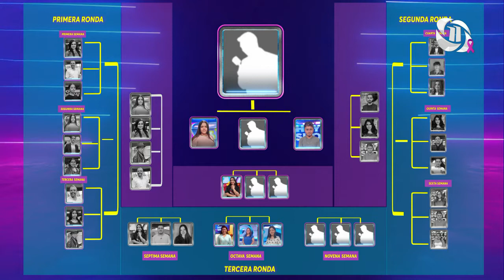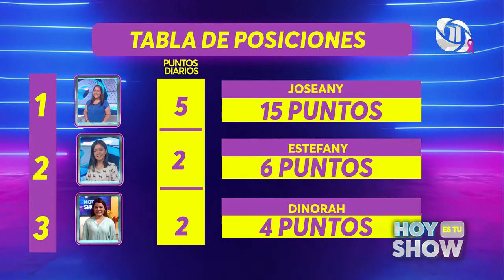HOY ES TU SHOW | Primer día de la onceava semana de competencia, conoce a los nuevos participantes